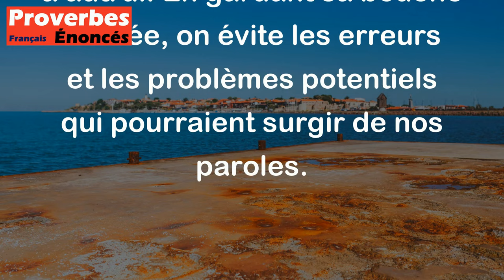Dans une bouche close, il n'entre point de mouche. - Proverbe Arabe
Ce proverbe signifie qu'il est préférable de ne pas parler du tout que de dire quelque chose de mal ou de nuisible. Il rappelle l'importance de réfléchir avant de parler et d'éviter de dire des choses qui pourraient causer du tort à autrui. En gardant sa bouche fermée, on évite les erreurs et les problèmes potentiels qui pourraient surgir de nos paroles.